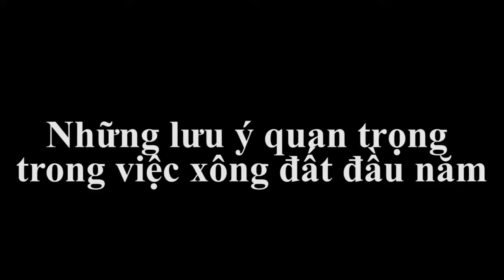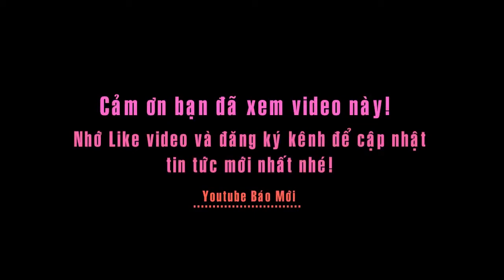Những lưu ý quan trọng trong việc xông đất đầu năm mới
Tin báo mới hôm nay: Những lưu ý quan trọng trong việc xông đất đầu năm:
Ngày mùng 1 Tết được coi là ngày đầu tiên mà vận khí của toàn bộ năm mới sẽ đến với mọi gia đình. Nếu mọi việc diễn ra suôn sẻ, may mắn trong thời gian này thì cả năm cũng sẽ tốt lành, may mắn và an khang thịnh vượng